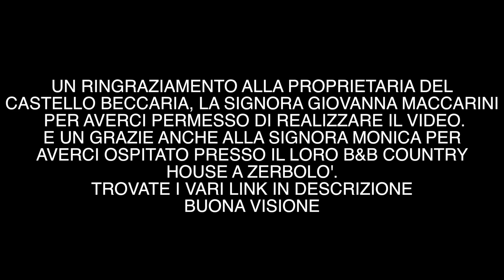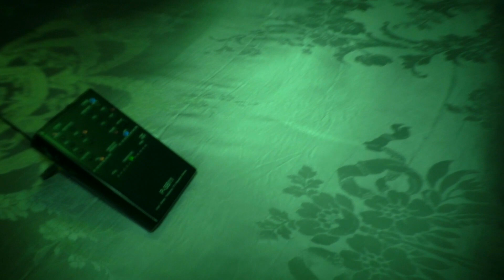QUESTA STANZA HA UN' ANIMA E' VIVA! IN QUANTI SONO? # Castello Beccaria # eGO Horror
🔴MERCHANDISING:🔴⤵️⤵️

Ciao ragazzi,
Saliamo ai piani superiori verso la Stanza dei Deportati, quella dove all' interno ci sono i mobili dei coniugi deportati nei campi di concentramento.
Succederà una cosa pazzesca...non perdetevela!
Buona Visione e fateci sapere cosa ne pensate.

Ringraziamo la Signora Giovanna Maccarini per averci dato questa opportunità e qua di seguito i vari link riguardanti il castello:

Un sentito ringraziamento va alla Signora Monica per l' ospitalità data presso la loro country house, di seguito i vari link nel caso in cui vi trovaste in quelle zone e doveste alloggiare:

C'E' ATTIVITA' NELLA STANZA DEL BAMBINO, FORSE E' UNA DONNA ** La Villa Infestata ** eGO Real Horror:

TROVIAMO LA STANZA, LA DAMA VELATA E' LI DENTRO! ** FINALE ** eGO e il Castello di Lagnasco:

CI SIAMO PERSI E QUALCOSA TOCCA CRISTIAN ** LA DAMA VELATA ** eGO e il Castello di Lagnasco:

LA DAMA VELATA SVELA IL SUO NOME ** LA DAMA VELATA ** eGO e il Castello di Lagnasco

UN'ENTITA' MUOVE GLI OGGETTI DAVANTI A NOI ** LA DAMA VELATA ** eGO e il Castello di Lagnasco: